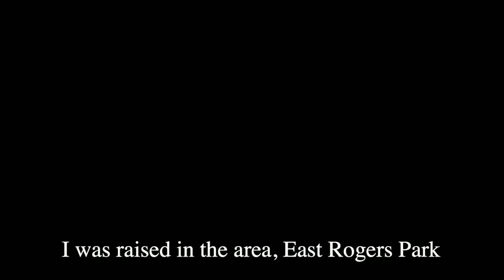Great Schools Matter: Nate -Trailer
Great Schools Matter is a series of education-related stories told by real Chicagoans.